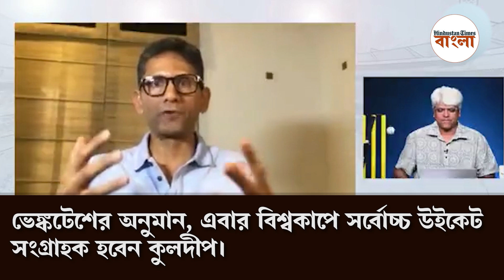রাহুলের জন্য দলে যোগ্য কেউ সুযোগ পাচ্ছে না বলেছিলেন, সেই KL-কে বিশ্বকাপে ট্রাম্পকার্ড বললেন প্রসাদ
মাসকয়েক আগে সমালোচনা করেছিলেন। সেই কেএল রাহুলকে ভারতের ট্রাম্পকার্ড বললেন ভেঙ্কটেশ প্রসাদ। রবিবার বিশ্বকাপে ভারত-অস্ট্রেলিয়া ম্যাচের আবহে হিন্দুস্তান টাইমসে নিজের মতামত জানান ভেঙ্কটেশ। সেইসময় অস্ট্রেলিয়া ম্যাচে ভারতের ট্রাম্পকার্ড হিসেবে রাহুলকেও বেছে নেন। তিনি জানান, মাসকয়েক আগে রাহুলের সমালোচনা করেছিলেন। সেটা রাহুলের প্রাপ্য ছিল। কিন্তু এখন ভারতীয় দলে দুরন্ত কামব্যাক করেছেন রাহুল। বিস্তারিত দেখুন ভিডিয়োয় -